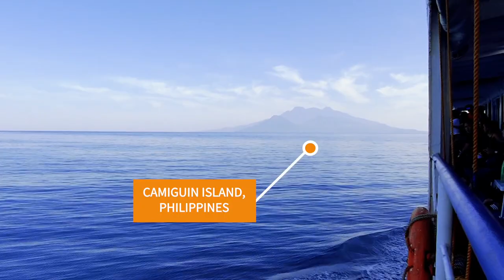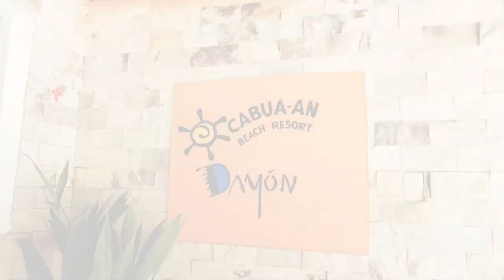Camiguin Adventure PART 1 - El John Castillo Travel Vlog #6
Maayung Bungkag! 🤭Panoorin nyo po ang unang araw ng galaan sa Camiguin Island kasama ang aking mga BFF's😋😋 PART 1 ng aking adventure pa lang po ito..